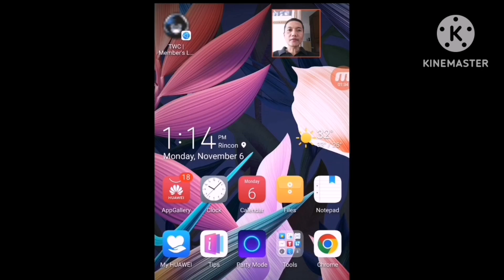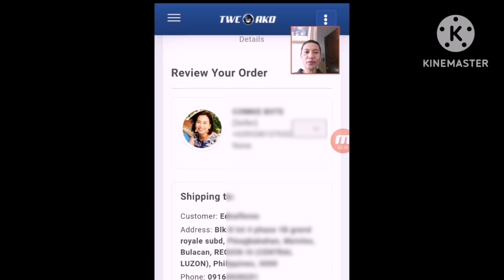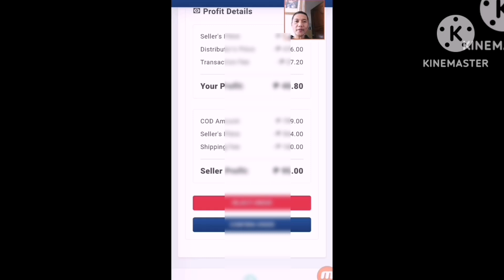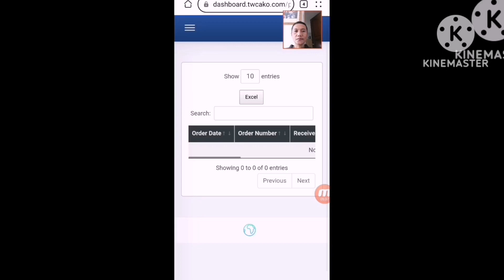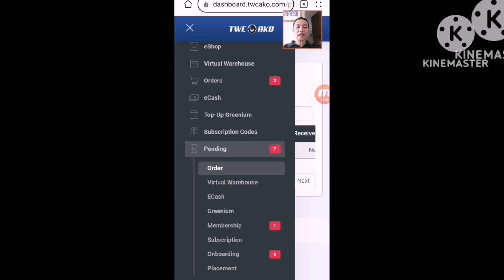TWC Seller'sb program | FIRST ORDER | FIRST SALE IN TWC DROPSHIPPING | HOW TO CHECK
Note:
In this video po ay pinakita kung ano ang gagawin kung may order/sales from your DFY selling tools.

👉kung ikaw po ang mag place ng order please navigate your eshop to manual place your order.

For New seller's and Distributor's, ang video na ito ay kung ano ang gagawin kung may order sa TWC drop shipping mo.

FIRST ORDER | FIRST SALE IN TWC DROPSHIPPING | HOW TO CHECK ( Ano ang gagawin kung may order )

To learn more about TWC DROPSHIPPING